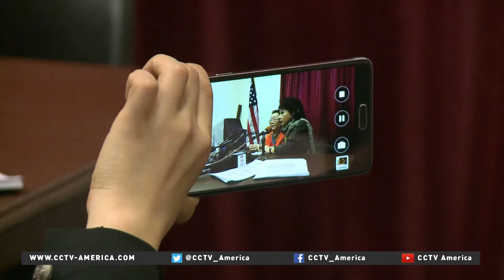Japanese Prime Minister Shinzo Abe visits US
Japanese Prime Minister Shinzo Abe has begun a week-long visit to the United States. Abe will be stopping in Boston, San Francisco and Los Angeles.He will also have meetings in Washington with U.S. President Barack Obama.This is the first official visit by a Japanese Prime Minister since 2006. CCTV's Nathan King filed this report.